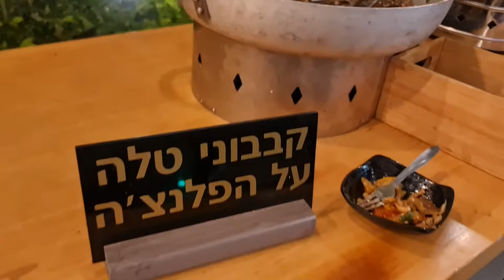1. . החינה של בן ולירון